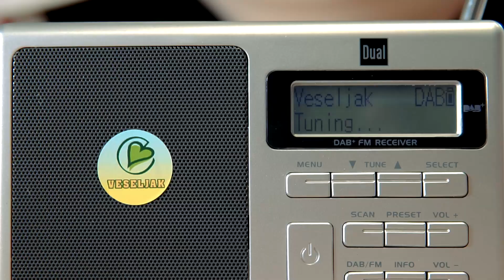Oglas DAB+ radio Veseljak